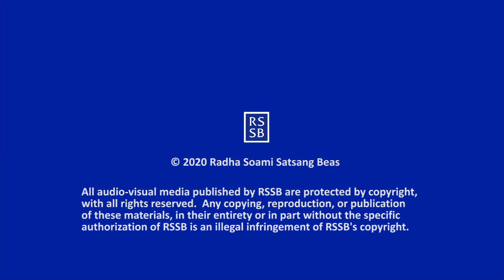Inspirational Thought 001 – English (with English & Hindi Subtitles) RSSB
This Inspirational Thought is taken from Maharaj Charan Singh’s Question & Answer sessions with English-speaking disciples.

Brother, we should give our best fight with the mind;
best fight to the mind.
And don’t show weakness to the mind.
Soldier is not frightened of being defeated.
He is always hopeful of winning the war.
So, never feel weak.
Be strong and do your best.
– Maharaj Charan Singh